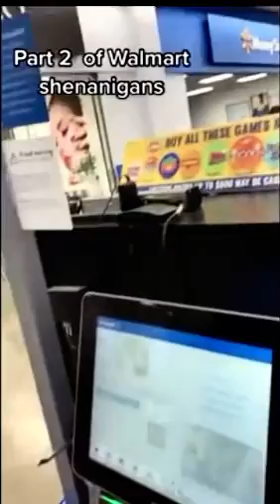Walmart Manager Put On Blast For Smashing The Employees 🙂🙃